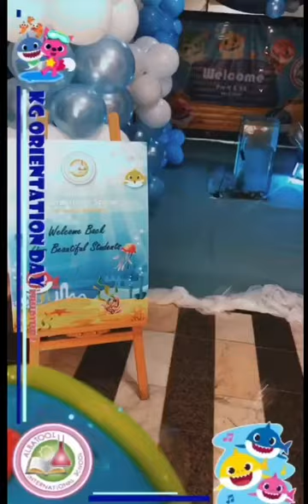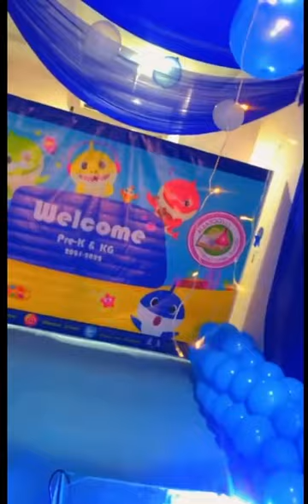Babyshark_KG_2021_Orintation_Day